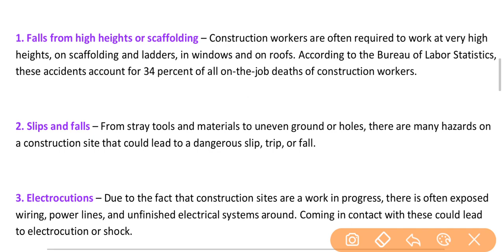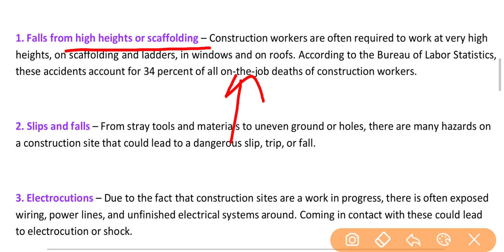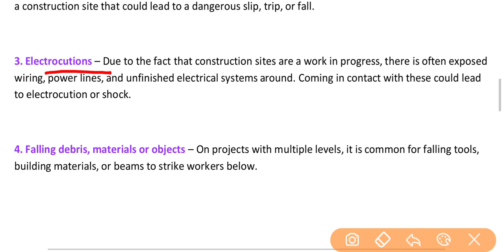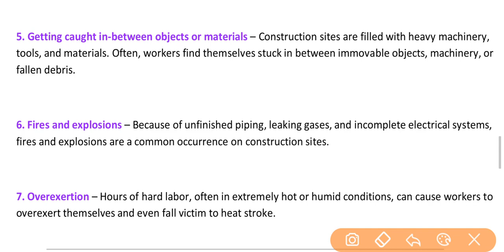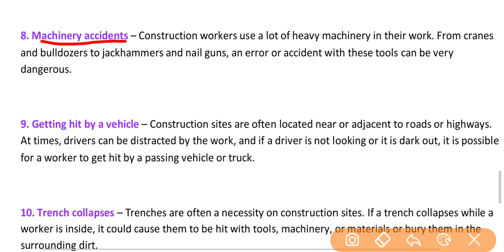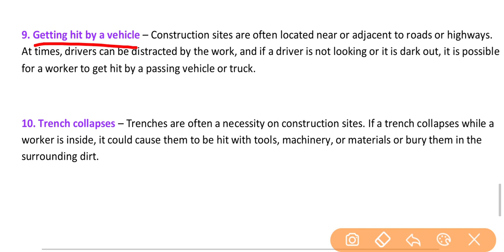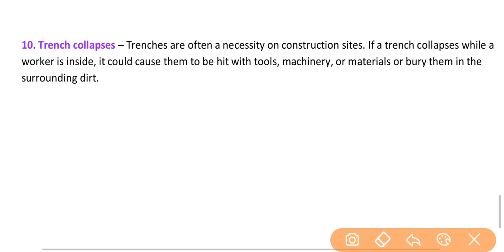10 Common Accidents at Construction site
types of accident
types of accident in work place